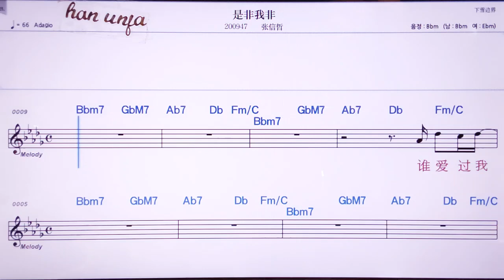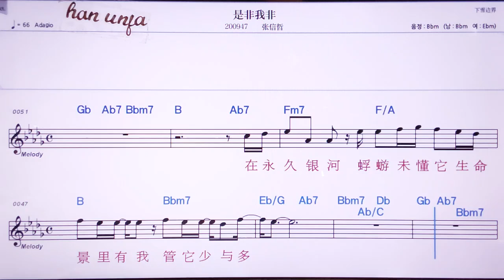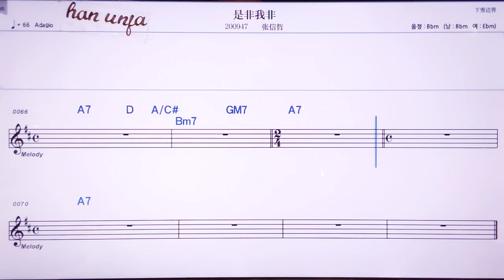💖쓰ㅇ훼이워훼이/짱씬저 👍MR,노래방, 악보, 코드,Karaoke With Sheet Music